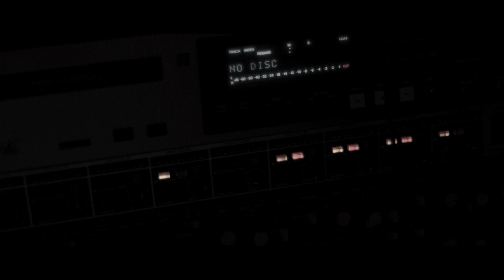Snin Tejri Bina Cover video Clip - Nizar Boushih | سنين تجري بينا - نزار بوصحيح